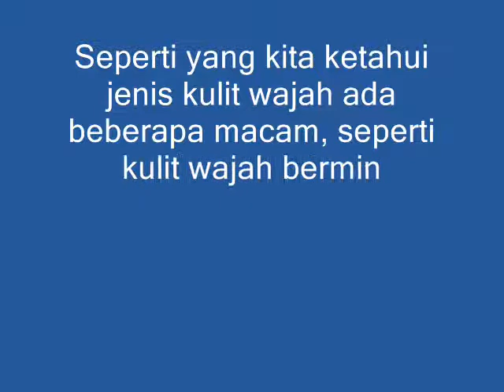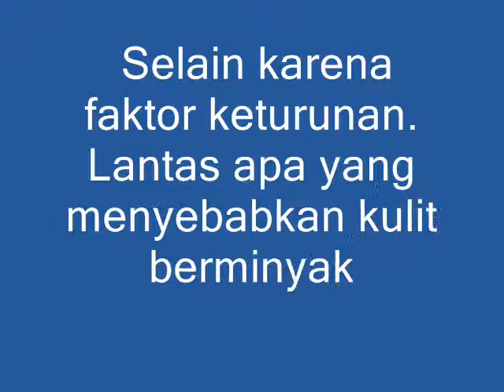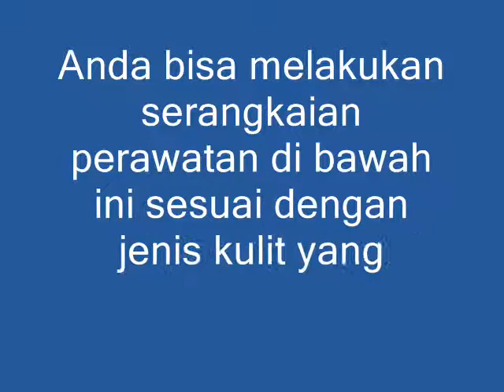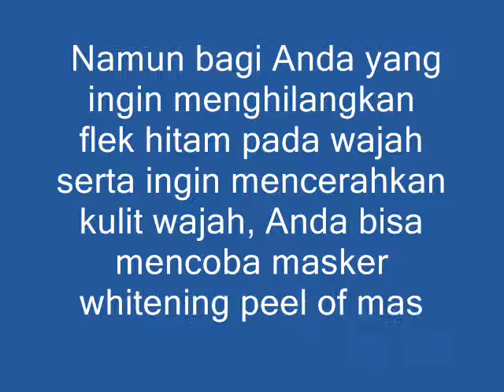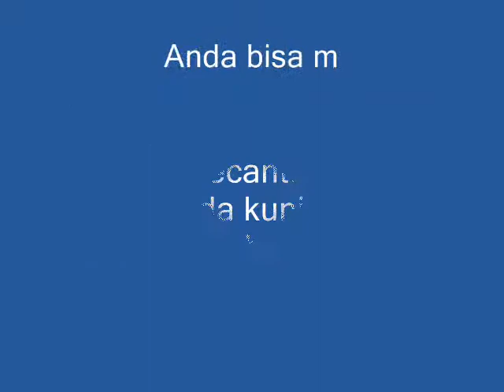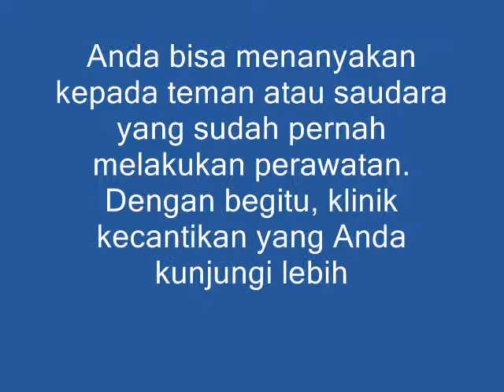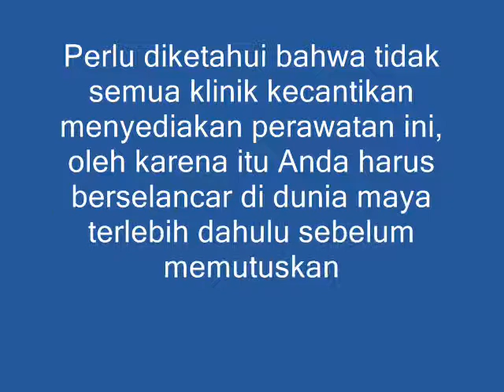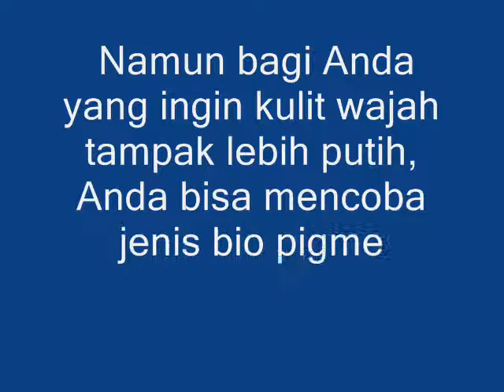Tips Perawatan Wajah yang Sesuai dengan Jenis Kulit Wajah